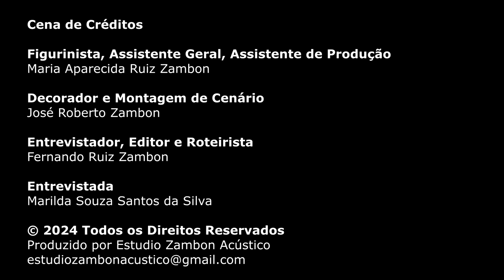Entrevista com Marilda Souza Santos da Silva | Talk Show - Segunda Temporada, Episódio 1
No primeiro episódio da segunda temporada do nosso talk show , entrevistamos a inspiradora Marilda Souza Santos da Silva. Conhecida por sua dedicação à comunidade, Marilda compartilha conosco suas experiências, desafios e conquistas. Não perca essa conversa emocionante e inspiradora!